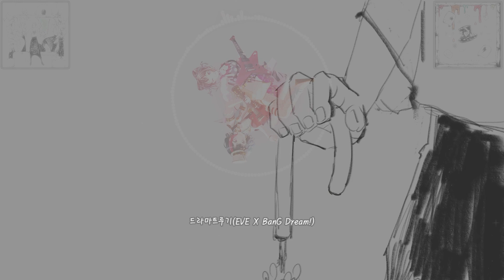【FULL】 드라마트루기│左: Eve 右 : BanG Dream! [좌우음향🎧/가사]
Eve님이 니코동에 투고하신 보컬로이드 곡인 드라마 트루기입니다!
커버는 뱅두림의 앱글 X 카스미!

좌우음향이니 이어폰 또는 헤드셋을 꼭 끼고 들어주세요!
🎧^_^🎧 必

[左] Original : EVE
[右] Cover : Afterglow X 토야마 카스미 / Cv. 사쿠라 아야네 X 아이미

천체관측에 이은 카스미 X 란의 두번째 듀엣!
카스미가 부른건 다 왜이렇게 좋을까요?
원곡은 보컬로이드지만 다 만들고나서 보컬로이드가 원곡인줄 알았습니다.
EVE님이 부른게 너무 유명해서 그만.
암튼 이 노래는 정말 좋습니다! 츄라이츄라이~